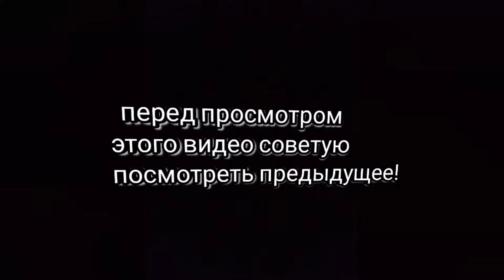Никогда не ходи в этот туннель в Майнкрафт!(3 серия)"сериал большой взрыв" #100#%троллинг